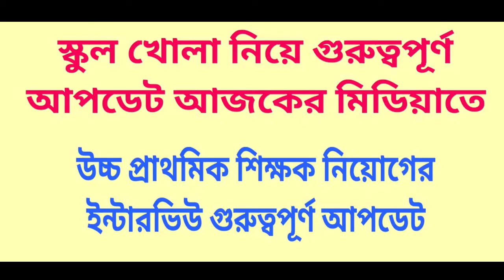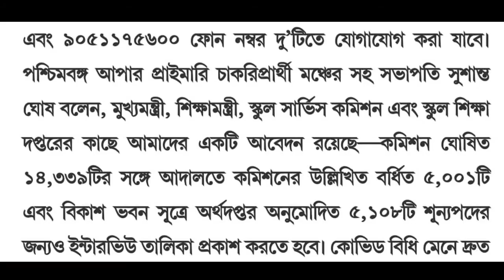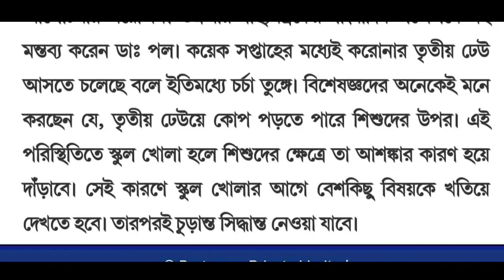স্কুল খোলা নিয়ে গুরুত্বপূর্ণ আপডেট আজকের মিডিয়াতে / উচ্চপ্রাথমিক শিক্ষক নিয়োগের ইন্টারভিউ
স্কুল খোলা নিয়ে গুরুত্বপূর্ণ আপডেট আজকের মিডিয়াতে / উচ্চপ্রাথমিক শিক্ষক নিয়োগের ইন্টারভিউ নিয়ে গুরুত্বপূর্ণ আপডেট